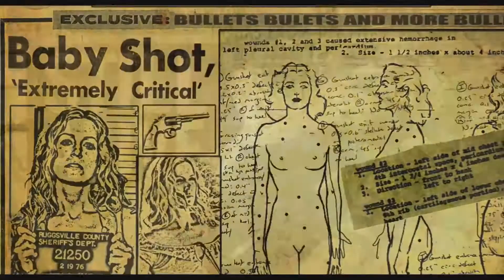3 from Hell (2019) Official Trailer | Horror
Sequel to The Devil's Rejects.

▶ Writer: Rob Zombie

▶ Stars: Sheri Moon Zombie, Bill Moseley, Sid Haig